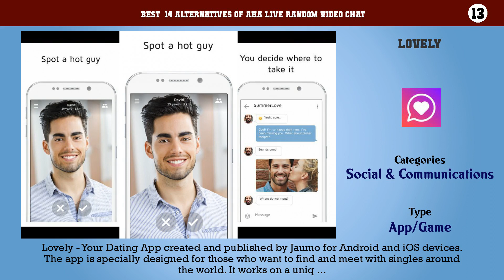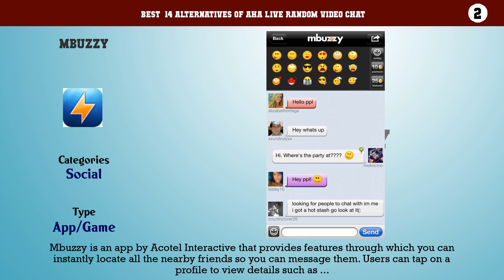AHA Live Random Video Chat | Top 14 Alternatives of AHA Live Random Video Chat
Best  14 Alternatives of AHA Live Random Video Chat

14. Azar Chat app
13. Lovely
12. Video Chat for SayHi
11. JAUMO Dating
10. Waplog
9. Sweet Chat
8. Mico Chat
7. LivU
6. Veego
5. TopU